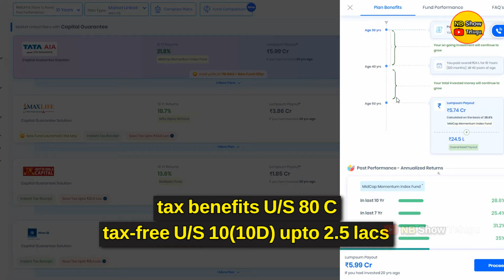పెట్టుబడి పెట్టాలనుకుంటున్నారా ? | Best Investment Plan